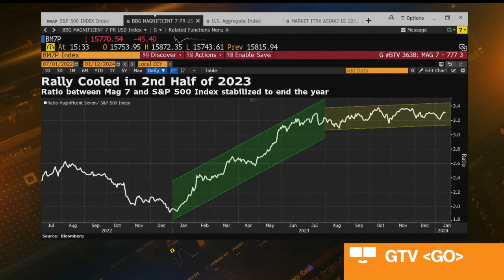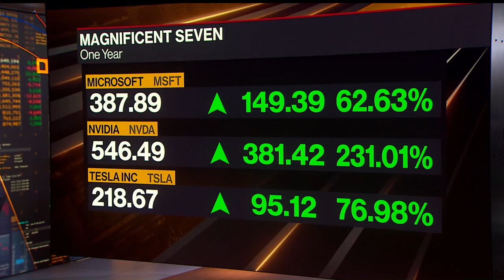David L. Bahnsen on Bloomberg TV's The Close - The Top Heaviness of Certain Indexes